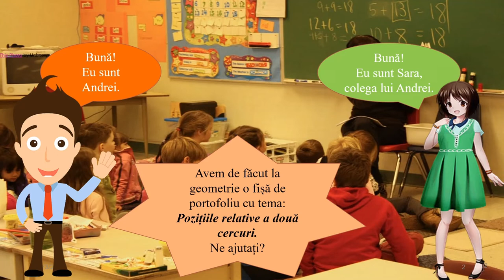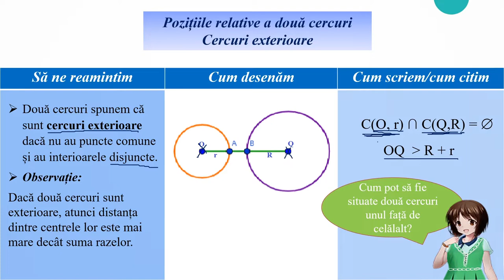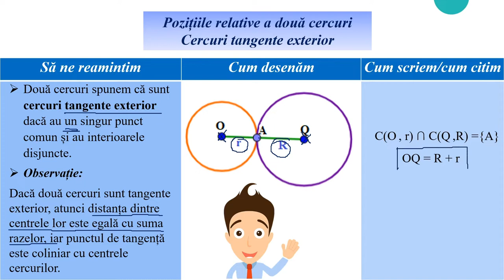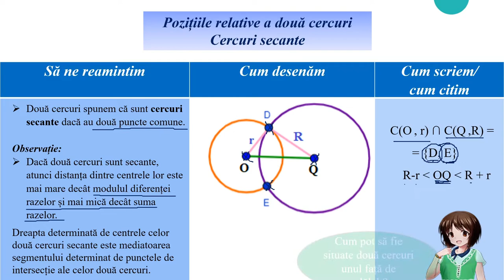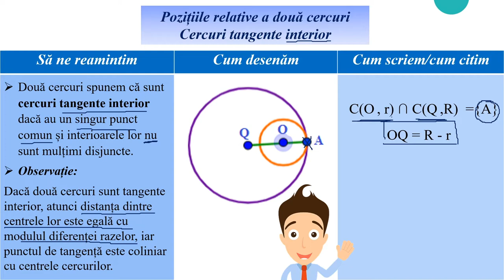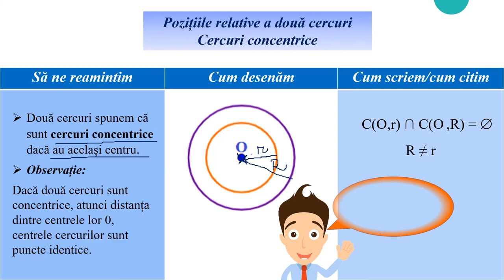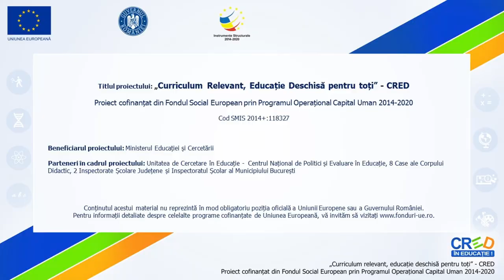Pozițiile relative a două cercuri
Activitatea de învățare vizată de acest material constă în analizarea unei configuraţii geometrice pentru verificarea unor proprietăţi referitoare la pozițiile relative a două cercuri (cercuri exterioare, cercuri tangente exterior, cercuri secante, cercuri tangente interior, cercuri interioare șau cercuri concentrice).